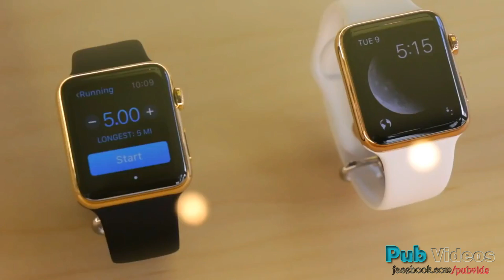Apple Gold Watch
Turning a normal apple watch into a gold one was never easier